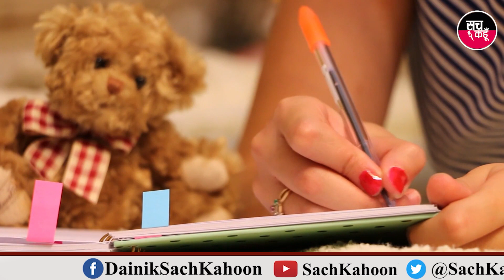27 सालों की स्वर्णिम गाथा | बेटियों के लिए क्यों वरदान है शाह सतनाम जी गल्र्ज सीनियर सैकेंडरी स्कूल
27 सालों की स्वर्णिम गाथा | बेटियों के लिए क्यों वरदान है शाह सतनाम जी गल्र्ज सीनियर सैकेंडरी स्कूल
- प्रिंसिपल डाॅ शीला पूनियां से खास मुलाकात